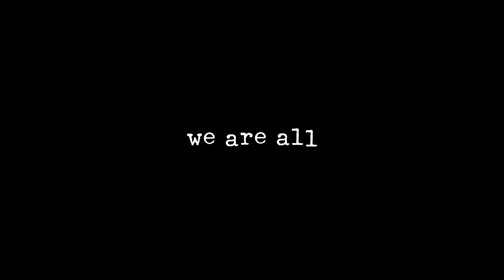Sense8 - Season 2 | Official Trailer [HD] | Netflix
We are all worth fighting for. Sense8 is now streaming on Netflix.

From renowned creative geniuses Lana Wachowski, Grant Hill (“The Matrix,” “Cloud Atlas”) and J. Michael Straczynski (Clint Eastwood’s “Changeling,' "World War Z"), Sense8 is centered around eight characters, from different parts of the world, who experience a violent vision, and soon find themselves mentally connected by the experience. They become connected, able to see and talk to each other as though they were in the same place, with access to each other's deepest secrets. Not only must the eight adapt to this new ability and to each other, they must figure out why their lives are now in jeopardy. In Season 2, dark forces continue to track the cluster of eight connected characters. The sensates will learn more about BPO, the secret organization searching for their cluster and others like them, and will work to protect themselves from this organization that is out to hunt and kill them.